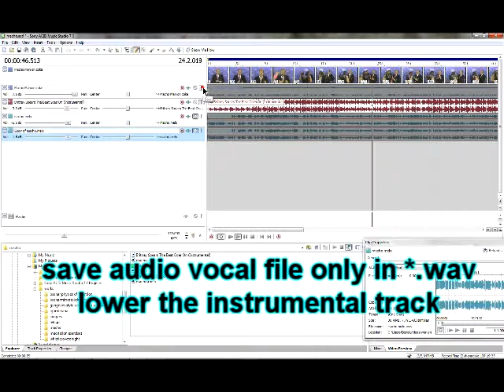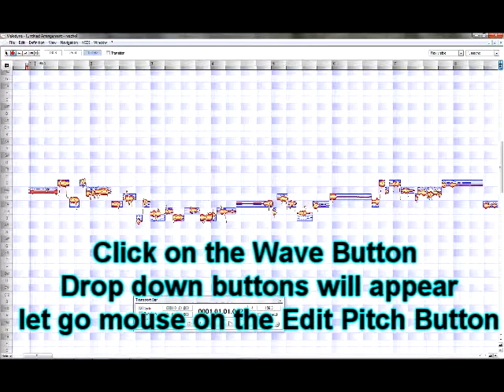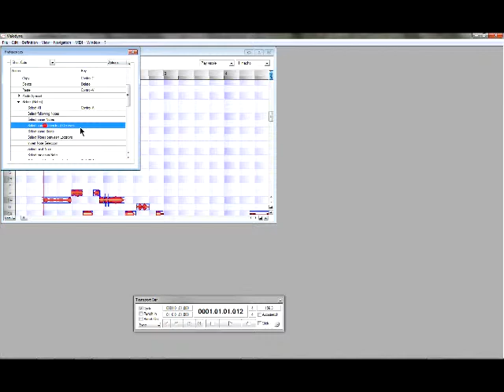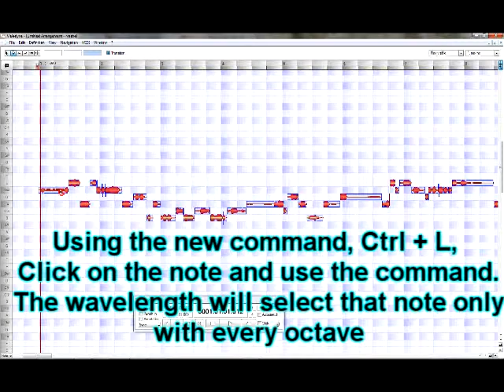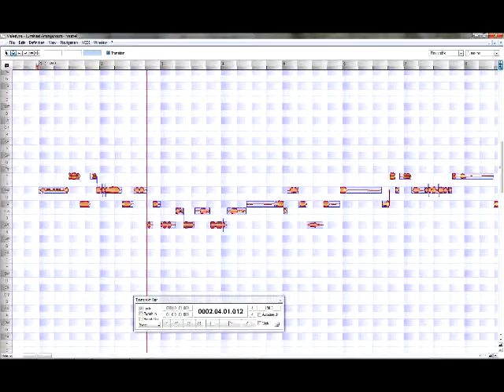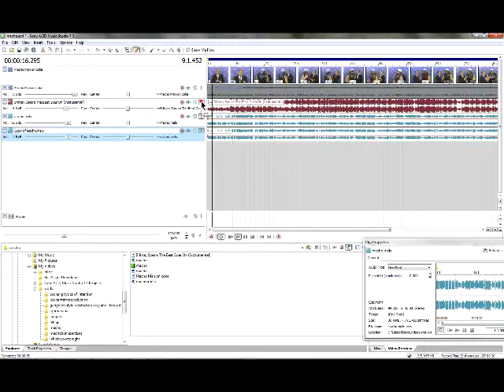Melodyne - Tutorial on how to autotune a video while using Sony Acid Pro ( My Technique )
Please excuse the video buffering errors